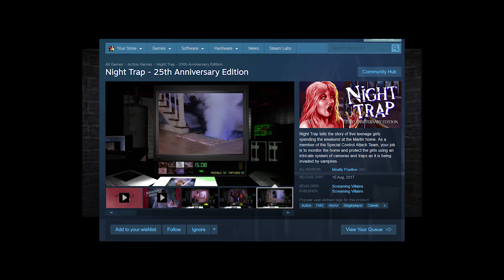D: One of the Strangest Games I Have Ever Played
D is an FMV horror game made by WARP and directed by Kenji Eno released for the 3DO, SEGA Saturn, Sony PlayStation, and DOS.